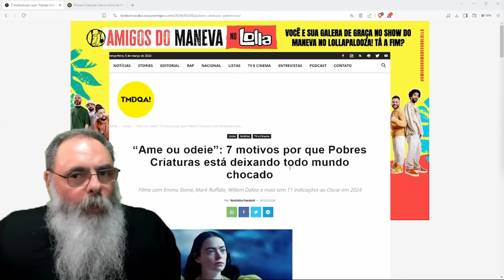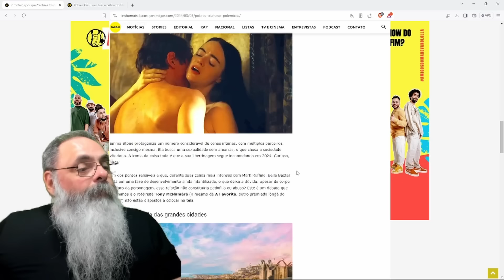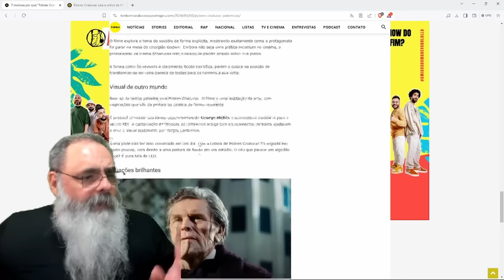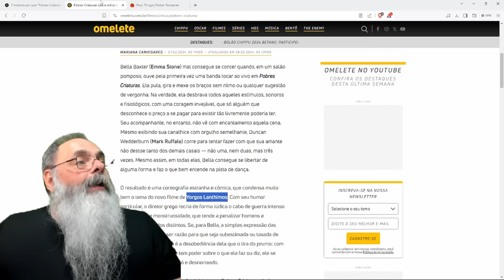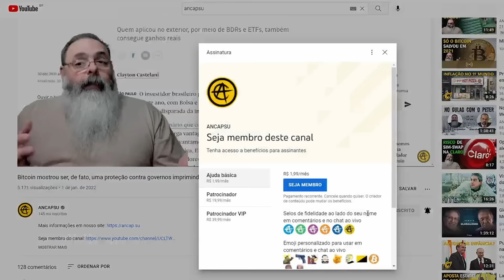FILME "POBRES CRIATURAS" criou POLÊMICA por VÁRIOS ASPECTOS CHOCANTES, inclusive possível PEDOFILIA